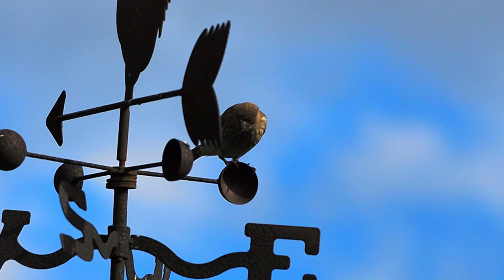What Does House Finches Sound Like? - House Finch Call - Sound Effects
House Finches are small birds with a conical curved bill, House Finches also have striped feathers, the female has dull tan colored feathers while the male has red and brown feathers.

Male and female House Finch calls are often sharp cheeping sounds they make while perched and during flight. Males will sing throughout the year while female House Finches are only heard during the mating season or to locate other birds in their flock. House finches will alert nearby birds of a food source or a possible predator.

I was in my backyard watching the birds and saw some House Finches calling and making sounds in my backyard. I managed to record the House Finches when they were sitting on top of my feeding station.

This is one of my many bird-call videos.

This video includes loud bird calls and sounds with no music.

This video has a variety of bird noises that could attract birds including House Finches.

Bird watching is a hobby of mine. I enjoy making quality videos for bird lovers and anyone interested in bird-watching. My bird-watching videos are recorded in Southern Ontario, Canada. All of my videos are recorded in High Definition. Please let me know in the video's comment section if any corrections need to be made to identify a bird.